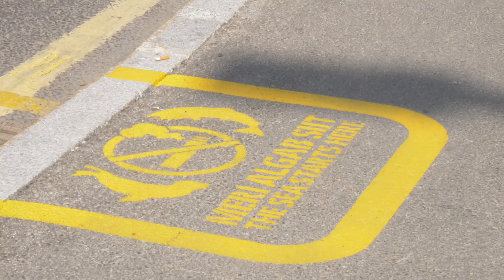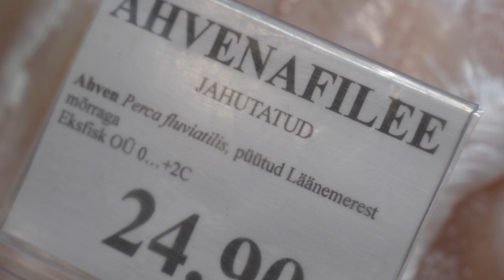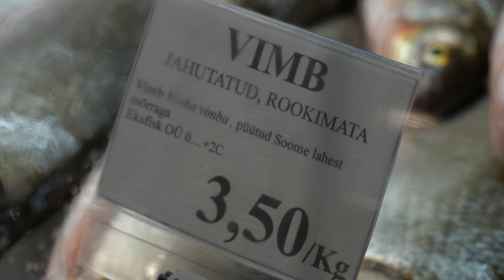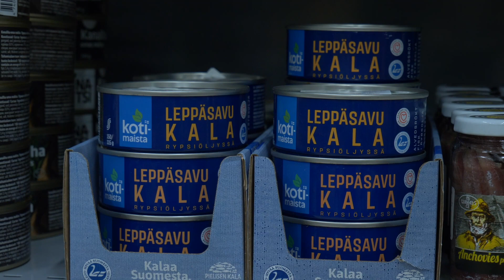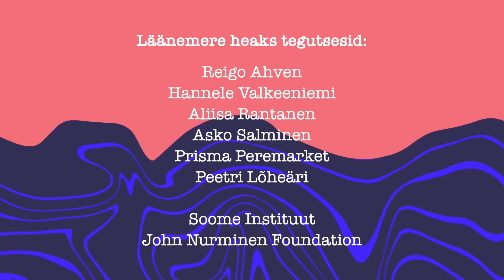Läänemere päev - Ahven soovitab!